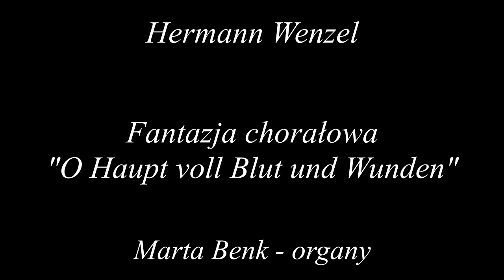Hermann Wenzel - Fantazja chorałowa "O Haupt voll Blut und Wunden"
872. LĄDZKA PREZENTACJA ORGANOWA
Hermann Wenzel - "O Głowo, uwieńczona cierniami, pełna ran" ze zbioru "Weihestunden", zeszyt 3 nr 7
Nagranie zarejestrowane w kościele w Lądzie 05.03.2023 r.
Marta Benk - organy
Hermann Wenzel - "O Sacred Head, Now Wounded" from "Weihestunden", band 3 nr 7
Recording recorded in the church in Ląd (Poland) on 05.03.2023.
Hermann Wenzel - "O Haupt voll Blut und Wunden" aus "Weihestunden", Band 3 Nr. 7
Die Aufnahme wurde am 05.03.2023 in der Kirche in Ląd aufgenommen.